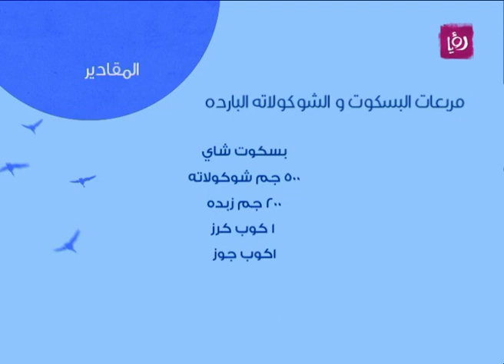غادة التلي تحضر مربعات البسكويت والشوكولاته الباردة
غادة التلي تحضر خلال مطبخ دنيا يا دنيا مربعات البسكويت والشوكولاته الباردة.